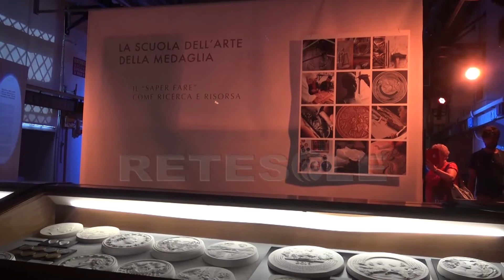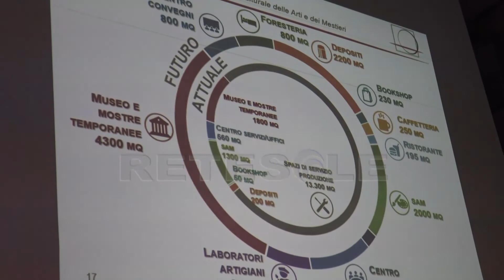RETESOLE TGLAZIO Esquilino. presentato il restauro dell'edicifio della Zecca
Diventerà un polo culturale polifunzionale l'edificio che ha ospitato la prima Zecca d'Italia. Il progetto che ha vinto il concorso internazionale bandito dal Poligrafico della Zecca dello Stato appartiene al gruppo Femia e vuole restituire all'Esquilino uno dei suoi edifici storici combinando tradizione e innovazione.
“Il tempo di prendere il tempo” il titolo del progetto, che punta a ridare valore al patrimonio culturale romano che nelle intenzioni di Femia è destinato a contribuire alla storia della città.
Sostiene il progetto la sindaca Raggi che raccoglie l'appello lanciato alle istituzioni di accorciare il più possibile i tempi di realizzazione dell'opera che dovrebbe partire tra due anni.
L'indirizzo di Roma Capitale è di rigenerare il patrimonio urbanistico già esistente creando così nuovi spazi aperti al pubblico per riportare cultura in spazi per moto tempo dimenticati.